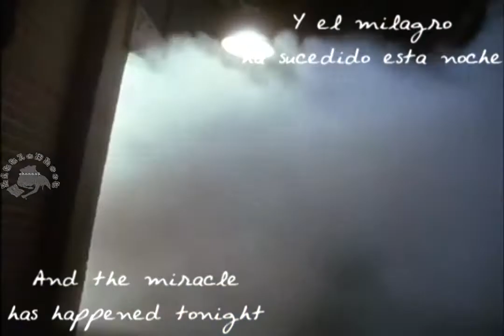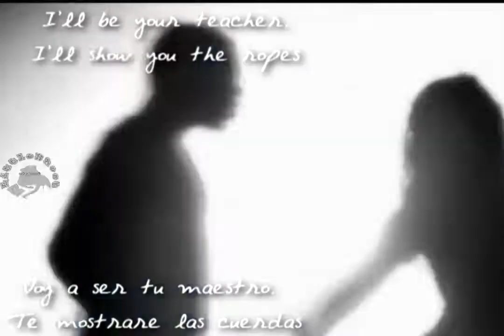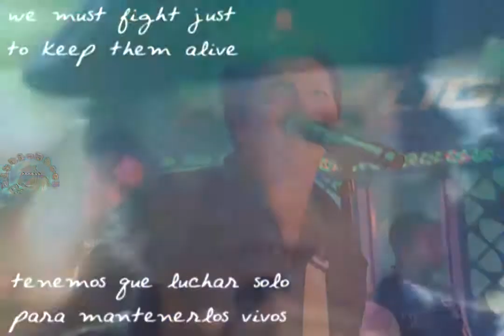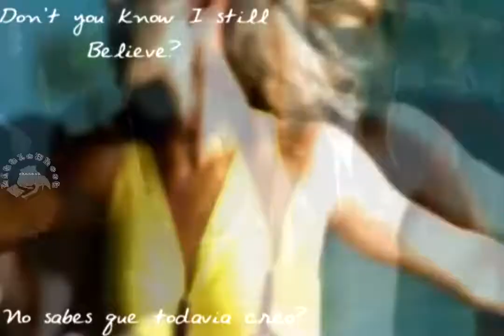Michael Jackson - I believe in MIRACLES (subtítulos)